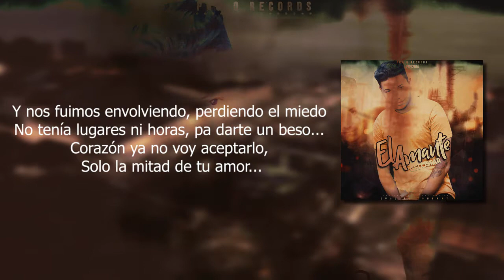Ciumeira - Gelo Star (El Amante - Marilia Mendonça Cover Español) (Quality)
Ciumeira is now available! Letra en español (Adaptación)
Al comienzo yo entendía
Que sólo era cama, no hay amor...
Recuerdo cuando me decías, "Voy a colgar por que el ya el llegó"
Y nos fuimos envolviendo, perdiendo el miedo
No tenía lugares ni horas, pa darte un beso...
Corazón ya no voy aceptarlo,&nbsp; solo la mitad de tu amor...
Es una celda detrás de la otra, el dividir tu cuerpo y tu boca, fue bueno aceptar por un instante, la verdad es que el amante no quiere ser amante
Es una celda detrás de la otra...
Corazón ya no voy aceptarlo, solo la mitad de tu amor...

Official music video by Gelo Star performing "El Amante (Ciumeira)." (C) 2018 Professional Quality Records inc.